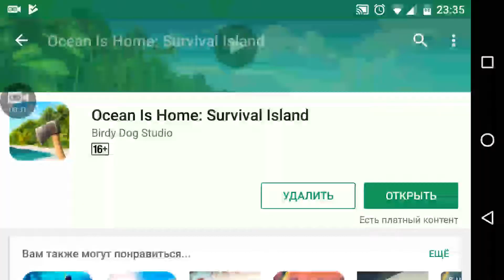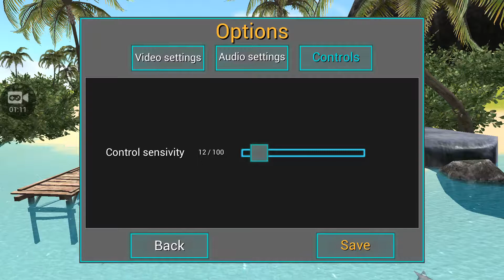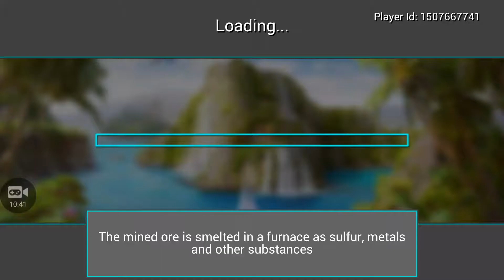Ocean is home как в ней развиваться???